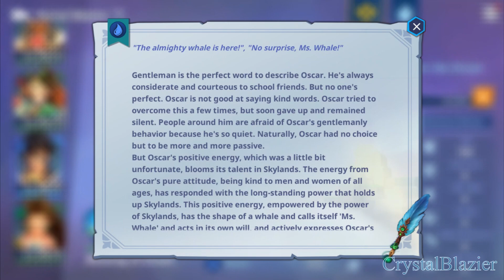Skylanders: Ring of Heroes - All 6 Released Portal Masters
All six Portal Masters that were released in Skylanders: Ring of Heroes before its game closure in February.

00:00 - Eugenie (Air)
03:13 - George (Earth)
06:32 - Bruno (Tech)
09:44 - Ryeo (Fire)
13:04 - Oscar (Water)
16:18 - Adriana (Life)